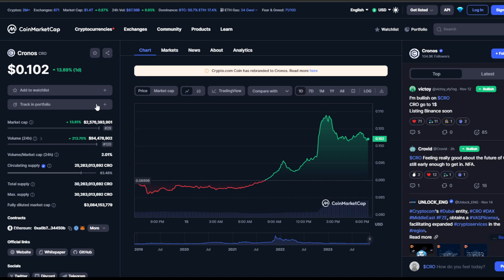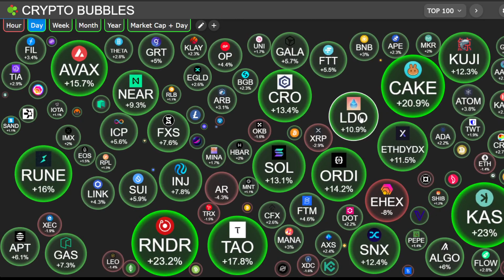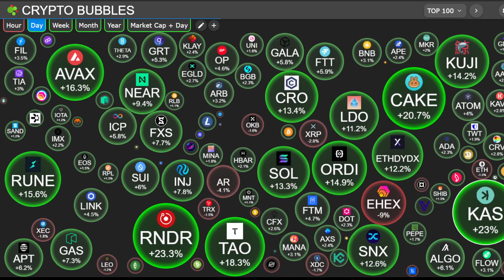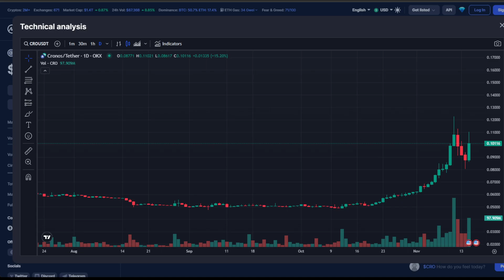Crypto.com 176% PUMP!!!! WHALES ARE BUYING CRO COIN!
Crypto.com 176% BOOM! WHALES BOUGHT A LOT OF CRO COIN!?

CRONOS (CRO) COIN 837%! URGENT CRONOS Price Prediction